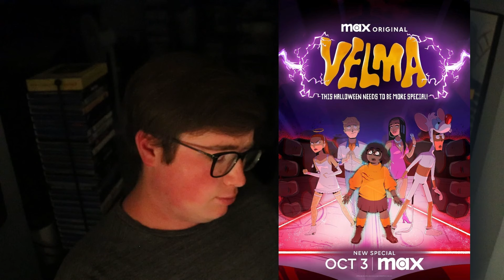How Did Sony Make a Venom Trilogy Without Spider-Man?